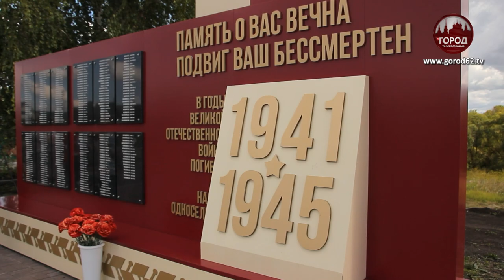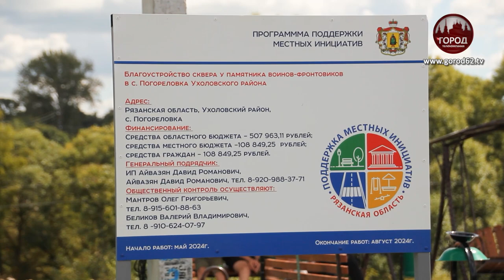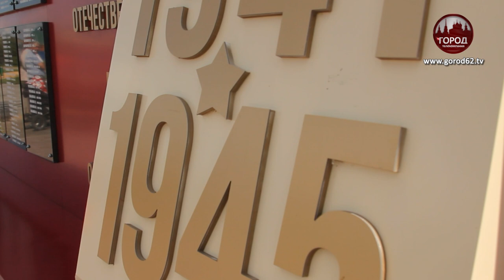К ЮБИЛЕЮ ПОБЕДЫ